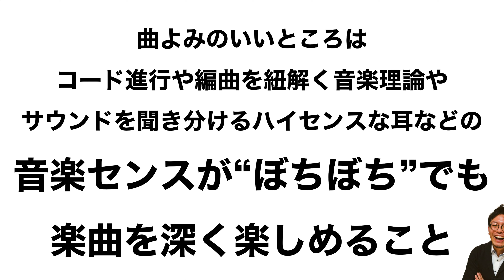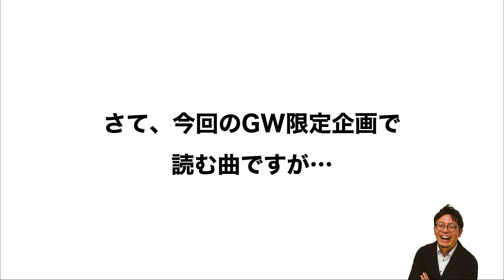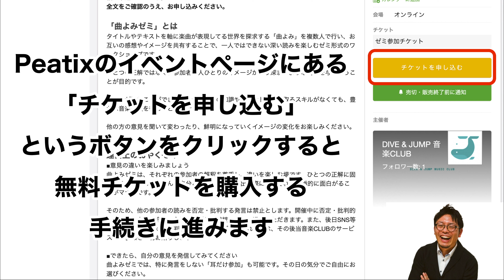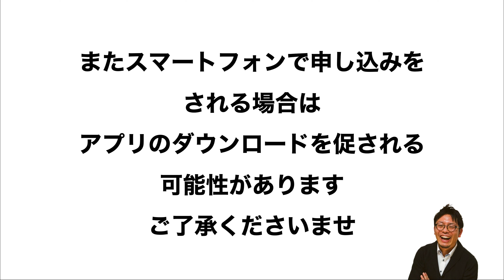【2022年GW企画】第二弾！オープン曲よみゼミ（チェリー/スピッツ）やります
00:20 曲よみゼミのご紹介
02:49 オープン曲よみゼミへの参加方法

■オープン曲よみゼミに参加する
5月1日（日）13:00-15:00